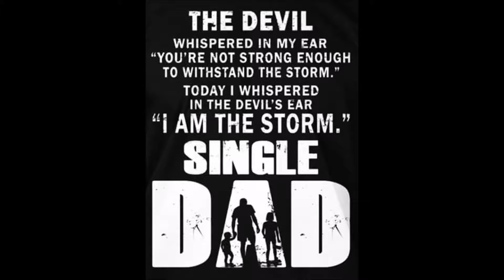"The Ray Family 2017" Music By: Lukas Nelson & Promise Of The Real Song: "Find Yourself"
This is just a family video and we only posted it on YouTube for family and friends to view, and we are not monetized in any way, shape or form, and we are not making any money off of posting this video onto YouTube.

All Copy writes are reserved for Music By: Lukas Nelson & Promise Of The Real Song: "Find Yourself"

"The Ray Family 2017", "The Ray Kid's ","The Ray Children" Featuring "Dada Ray"

Happy Holidays Everyone From Us Real Mother F@*&#?$ Down In The Southsiiiiidddde! Santone (210) Texas In Da House